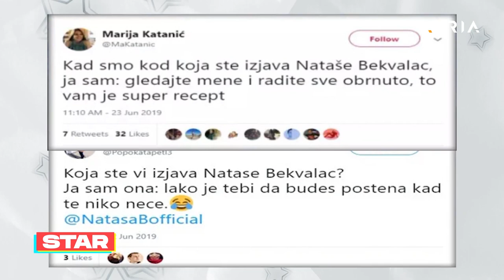Natasa Bekvalac - Intervju - STAR (Adria TV 2022)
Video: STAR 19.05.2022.